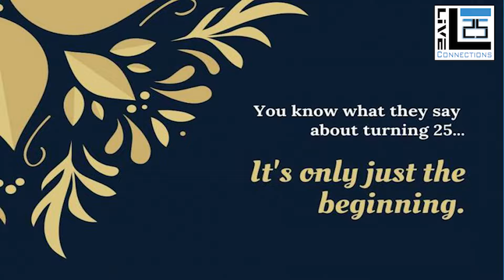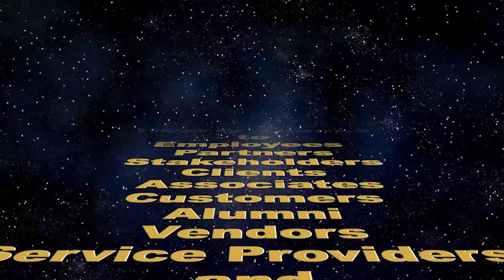LiveC 25 Wishes & Greetings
Live Connections Placements Pvt. Ltd. (LiveC , as we are popularly known as) is a 25+ year old Search & Recruitment organisation that specializes in finding and placing professionals across several sectors around the globe.

A Silver Jubilee is a proud Milestone in LiveC's journey in Sourcing Talents and Creating Careers for 25 Years.

This is Dedicated to Well-Wishers like you whose Support, Goodwill and Encouragement, has helped reach this Far. Thank You !